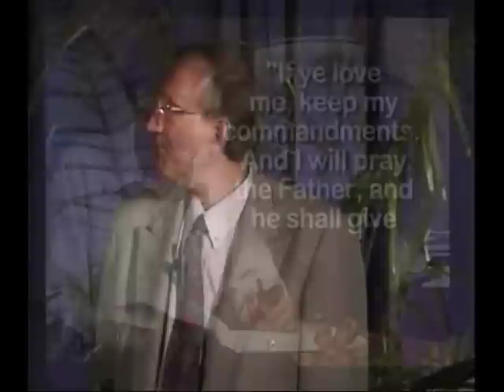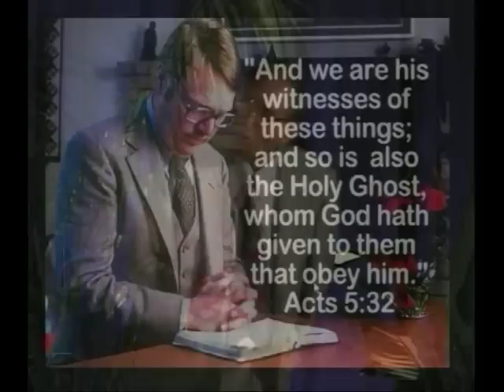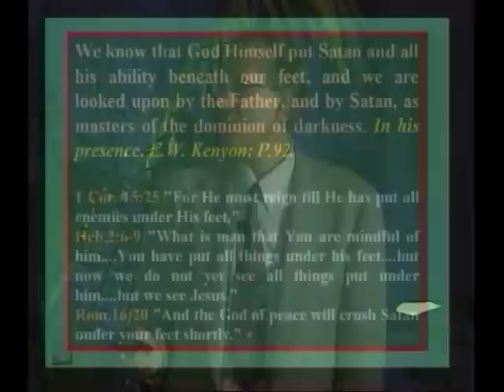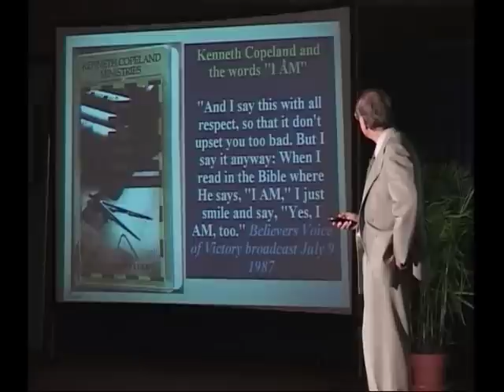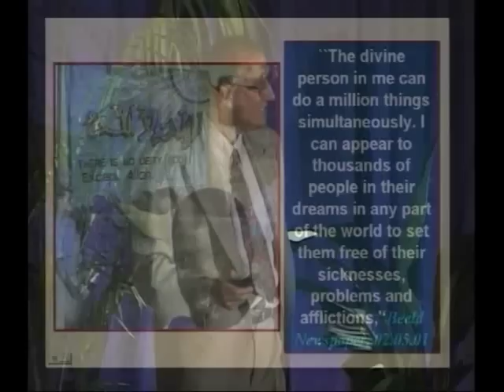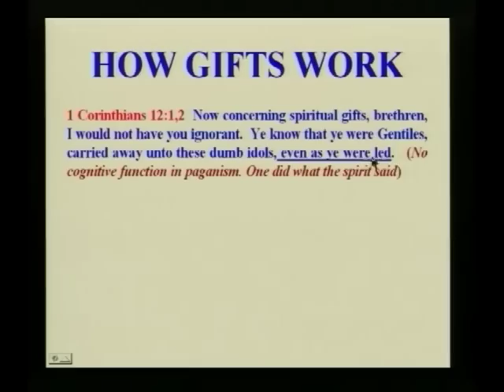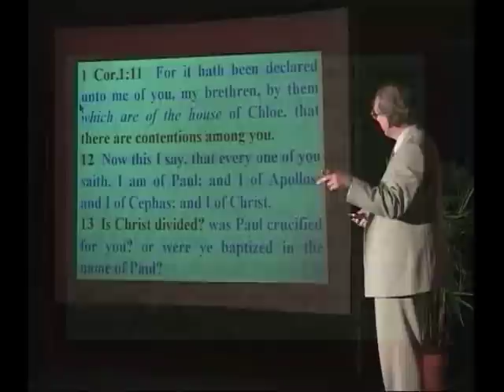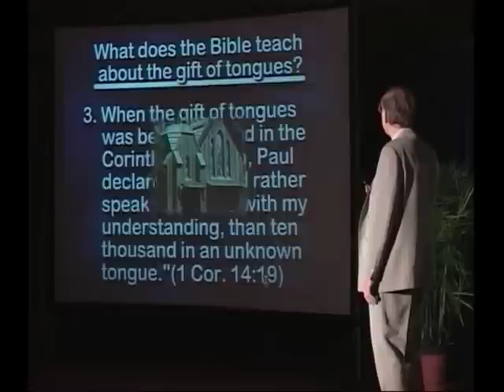902 - Charisma of the Spirit - Walter Veith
The Bible teaches that speaking in tongues is one of the gifts of the Holy Spirit. But does the Bible teach that speaking in tongues is proof of the baptism of the Holy Spirit? What are the signs of being filled with the Holy Spirit? Is being slain in the Spirit an example of Holy Spirit power?

Walter Veith compares the contemporary Pentecostal movement with the disciples’ experiences at Pentecost and afterward. What does the Bible teach about the gifts of the Holy Spirit, such as speaking in tongues? Did God give the gift of tongues as a sign of the baptism of the Holy Spirit?  Why did Jesus promise to send the Holy Spirit? What does the Bible say is the function of the Holy Spirit? For what purpose did God give the gifts of the Holy Spirit? Discover Bible what the Bible teaches about these things.
This presentation also examines some of the most famous of the Pentecostal preachers, comparing their doctrinal statements with the Word of God. What is the basis of the charismatic revival and power religion? What is the history of the modern charismatic movement? What has contemporary Pentecostalism got in common with ancient cult religions? A comparative chart shows the similarities and differences between spiritual manifestations in different religions and in the early Christian church. Surprising details are revealed about the gifts of the Holy Spirit in an in-depth study of 1 Corinthians 14.

This is an eye-opening Bible study and examination of the contemporary charismatic movement, with a focus on speaking in tongues and gifts of the Holy Spirit. Take a new look at what the Bible really teaches about speaking in tongues.